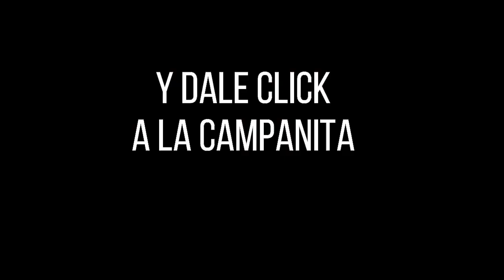FANTÁSTICA DÍA Resultados del VIERNES 02 DE SEPTIEMBRE de 2022 ✅🥇🔥💰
Hola buenas tardes, te presentamos los resultados de las loterías y chances en Colombia, vamos con el Resultados del Chance Fantástica día del VIERNES 02 DE SEPTIEMBRE de 2022.